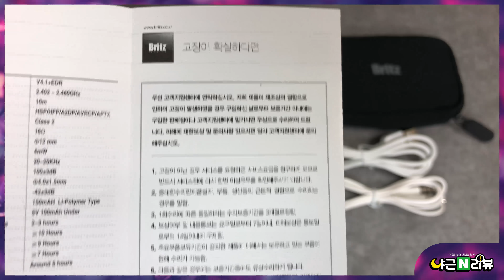브리츠 PA800ANC 노이즈캔슬링 블루투스 이어폰 살펴보기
Britz PA800 ANC Noise Canceling Bluetooth Ear-Phone